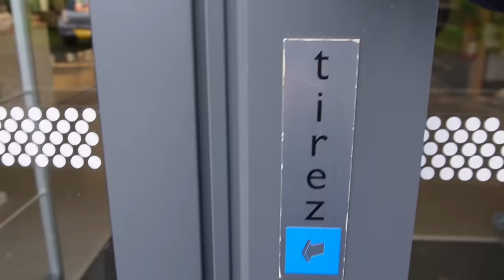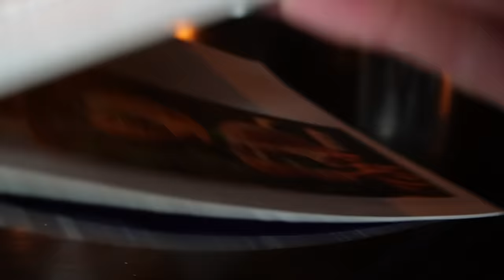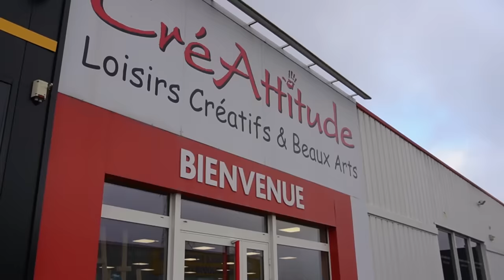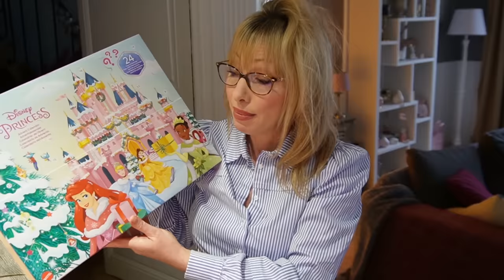BLACK FRIDAY 2024 : Mes achats et super promos déco, vêtement + HAUL ESSAYAGE